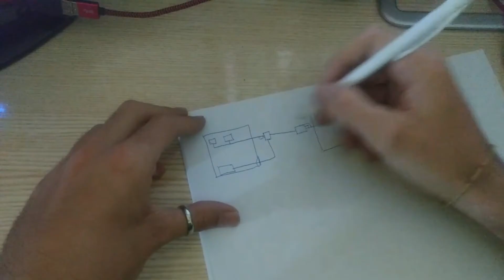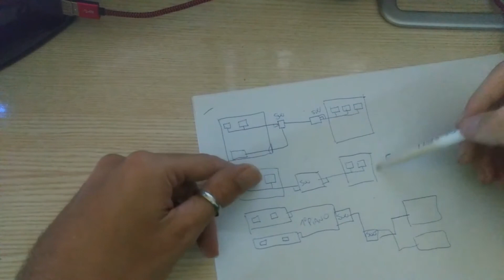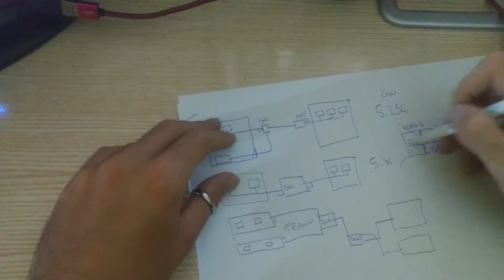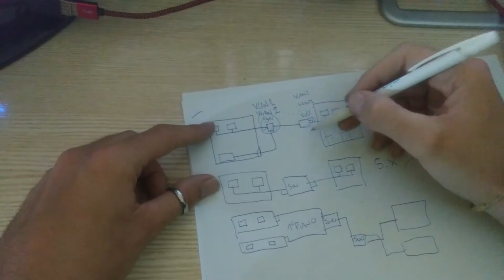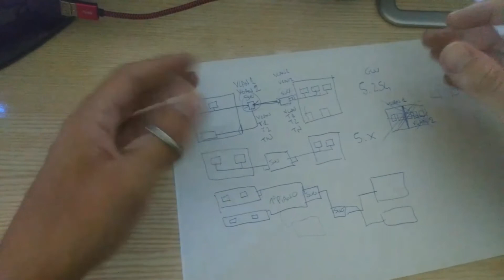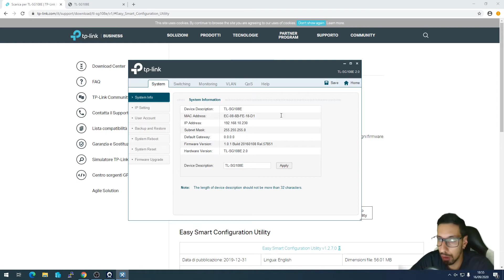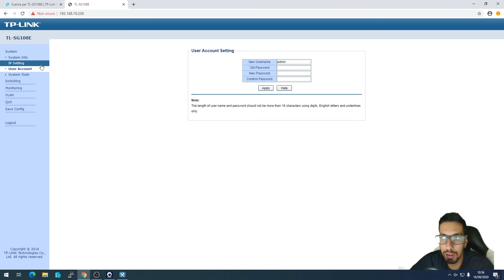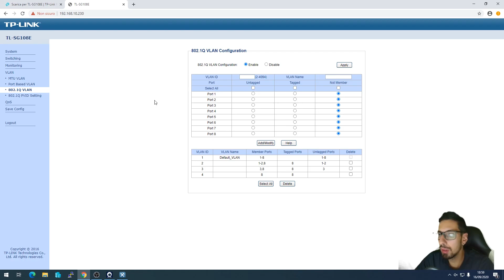Vi spiego le VLAN in modo SEMPLICE (o lo spero...) (ita)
Vorreste dividere la rete in sottoreti e migliorare la SICUREZZA e le PERFORMANCE?

ALLORA dovete sapere cosa sono le VLAN!

In questo video vediamo COME e PER COSA SI USANO solitamente.

Vi piacerebbe VEDERE UN VIDEO PRATICO in cui colleghiamo fisicamente dei switch e dei dispositivi in rete utilizzando le vlan?